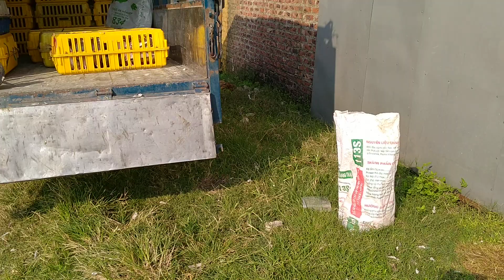Bán chim bồ câu về chương mỹ hà nội 0973.143.996zalo fb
Trang trại bồ câu Hồng Phúc địa chỉ thôn hiệu chân xã Tân Hưng huyện sóc Sơn thành
Phố hà nội
Đt 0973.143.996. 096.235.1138 bán và bảo tiêu đầu ra